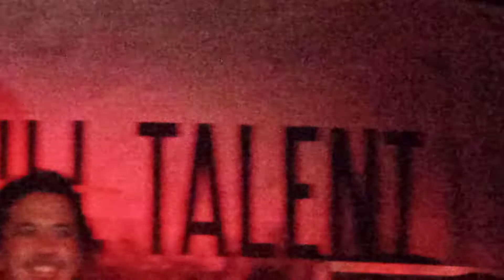Ego Kill Talent - NOW! [La Iglesia Borratxeria] [São Paulo] [02/05/2022]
Em seu primeiro show de 2022, a Ego Kill Talent faz uma apresentação de esquenta para a turnê junto ao Metallica.

O evento aconteceu no dia 02 de Maio, segunda-feira, na "La Iglesia Borratxeria" em Pinheiros, São Paulo/SP.
Devido ao espaço, foi um evento intimista para um público limitado em cerca de 150 pessoas.

No vídeo, um trecho de "NOW!", música com que a banda abriu a noite.